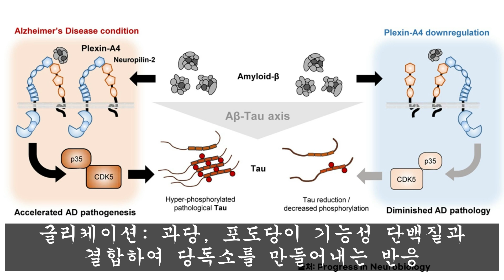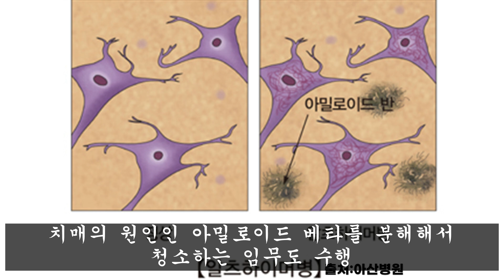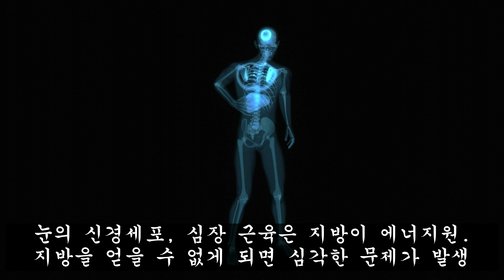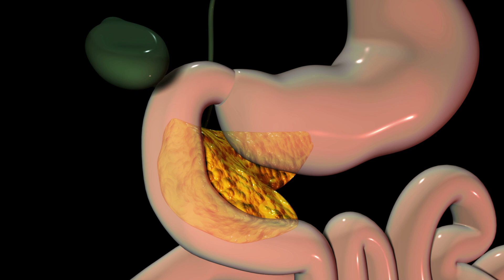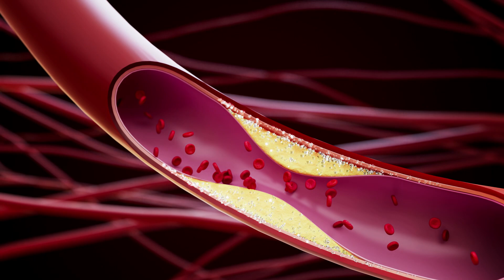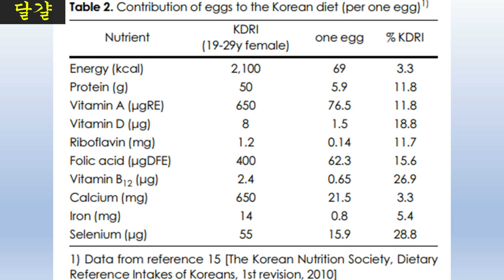먹을수록 뇌세포 죽이는 음식의 충격적인 영향 │세계적인 치매 전문가의 충격적인 고백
라면, 빵, 과자등 밀가루는 우리 식생활에 뗄레야 뗄수 없는 식재료입니다. 전에는 우리 인류가 평소 식단에 위험성을 몰라서 아무거나 마구 먹었었습니다. 하지만, 최근에는 연구결과가 장기적으로 섭취했을 경우 문제를 일으키는 식재료들이 밝혀지기 시작했어요. 밀가루도 그중 하나입니다. 유해성을 모르다가 이제 속속 하나씩 우리는 서서히 알아고 있습니다. 물론 완전히 금지 식품이라고는 강요할 수는 없습니다. 하지만, 적어도 각종 질병으로 부터 안전하고 건강하게 좀 더 오래 살고 싶다면 지금부터 음식부터 가려 먹는게 좋을 것 같습니다. 맛있고 편하다는 이유로 그렇게 먹었던 각종 유해한 식재료들이 점점 가랑비에 옷젖듯이 나의 수명과 건강을 좀먹어 들어갈 것입니다. 오늘은 천재의 식단이라는 책을 바탕으로 우리가 평소 즐겨 먹고 있던 밀가루의 불편 진실과 뇌건강에 좋은 음식 2가지를 말씀드리겠습니다.

01:13 밀가루의 위험성
02:39 인슐린분해효소
05:58 뇌혈류 증가시키는 음식 1
06:25 뇌혈류 증가시키는 음식 1

Reference
1. 천재의 식단. 맥스루가비어. 폴 그레왈. 앵글북스. 2023.
p133~134. p137~140. p173. p181. p194
2. 서울경제. [지구용]난각번호에도 비밀이...?동물복지 계란 야무지게 고르는 법

"출판사의 허락하에 제작된 2차 저작물입니다."

Edit: Movavi Video Editor
Video phpto clip:  Elements.envato.com